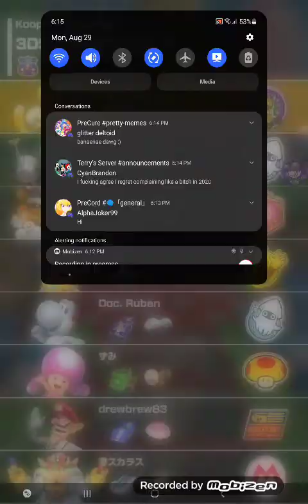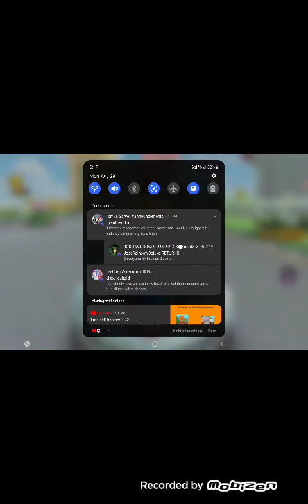Mario Kart Tour Tokens Aplenty Event Koopa Troopa Cup "Bowser Tour" #18